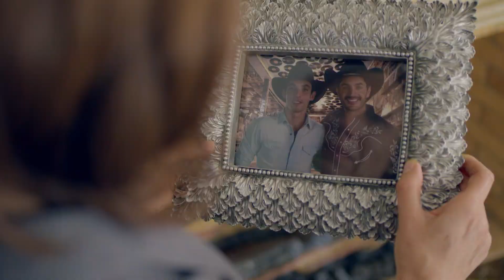Guerra de Ídolos | Capítulo 05 | Telemundo Novelas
Video oficial de Telemundo Guerra de Ídolos. Rafa cierra el negocio con Treviño. Ahora que Amado sabe que el legado de Julio César es grande reclama el dinero a Treviño. El “Zar de la radio” planifica deshacerse de él.

Guerra de Idolos
La amenaza de muerte de un ídolo de la Música Regional Mexicana es el detonante de esta historia de traición, rivalidad, amor y la búsqueda de fama a cualquier costo, en el mundo de quienes manejan y controlan la industria de la música latina en todos los Estados Unidos.